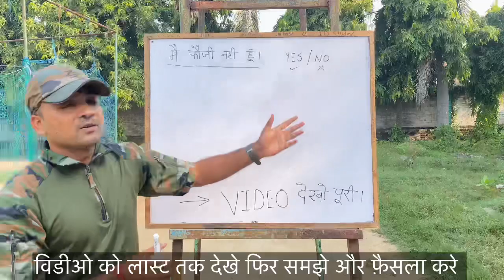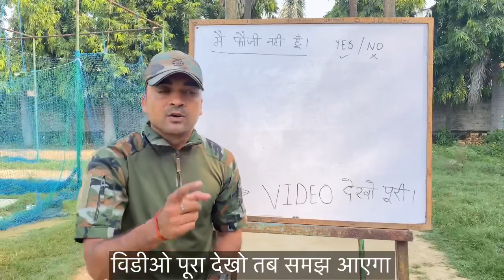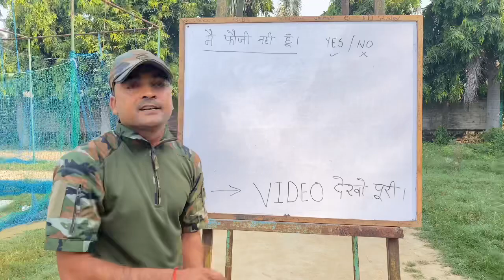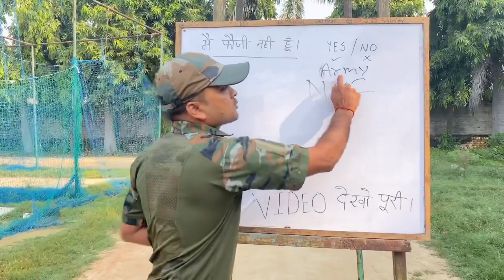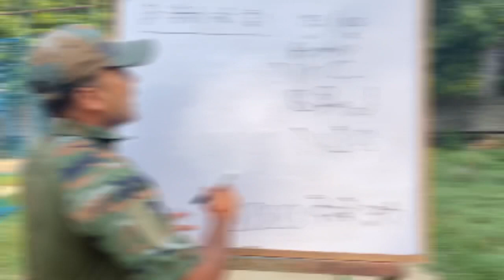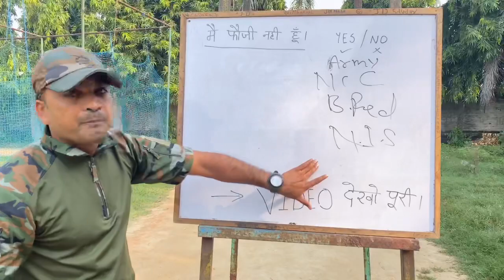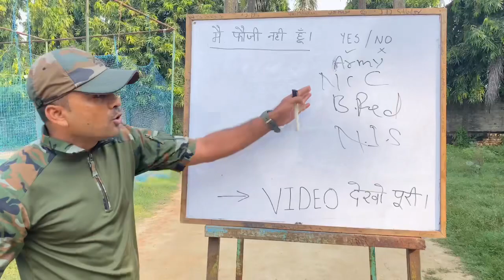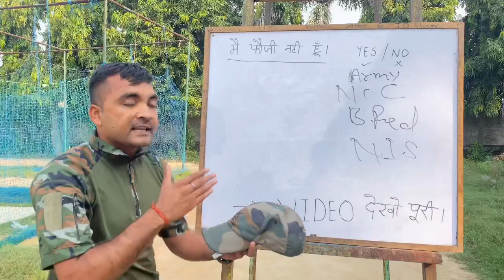Fake Fauji ! वर्दी क्यू पहनता हूँ में 😡 सारी जानकारी विडीओ पूरा देखे ✅ क्या सच क्या झूठ JD Physical